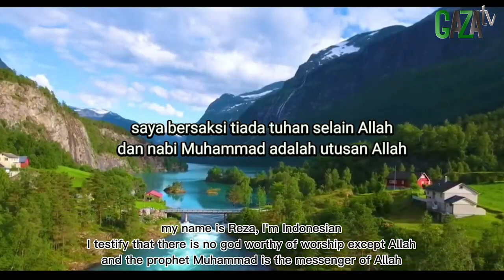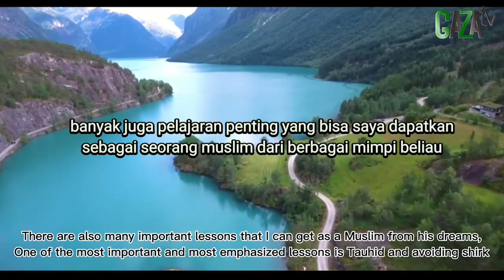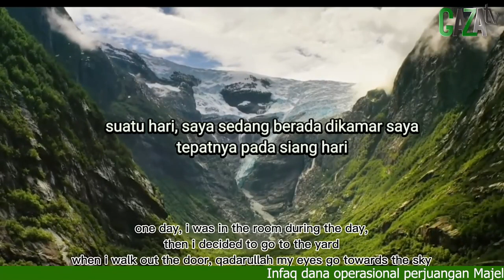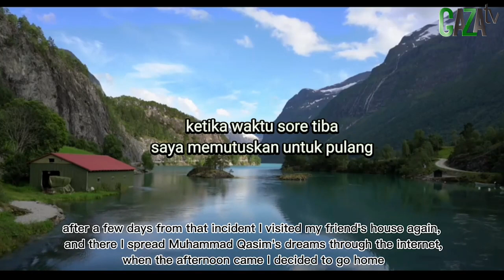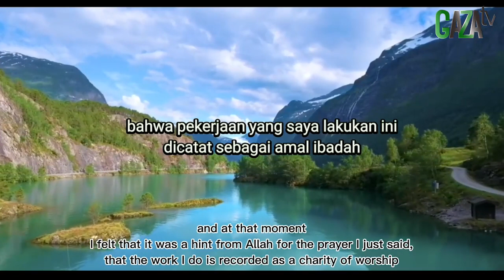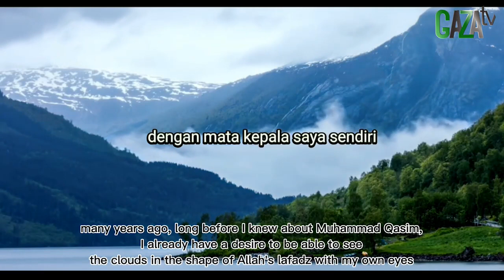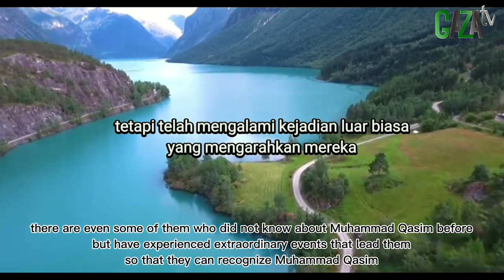AKHI REZA, "SAYA PERCAYA SAYYID QASIM AL MAHDI, ALLAH SWT BERI SAYA PETUNJUK 3 KALI" - GAZAtv